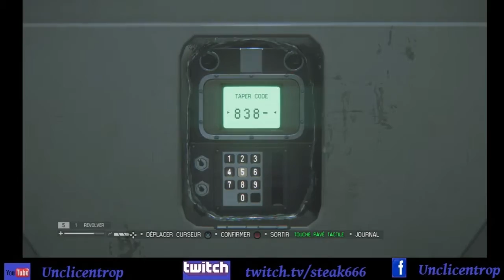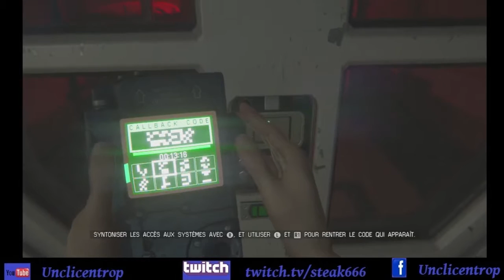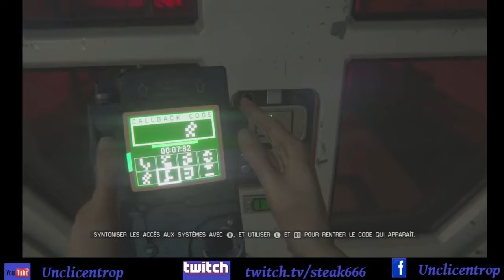Alien isolation épisode 18 # à la recherche de Samuels #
Salut à tous , on va aller refaire un tour dans Seegson synthétic's pour retrouver la trace de Samuels